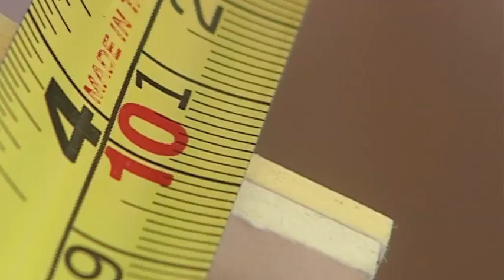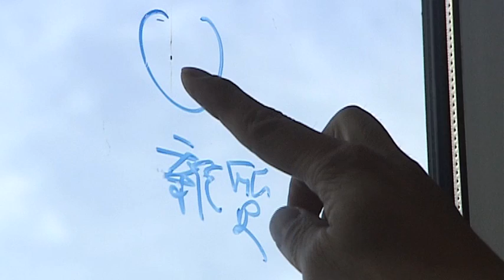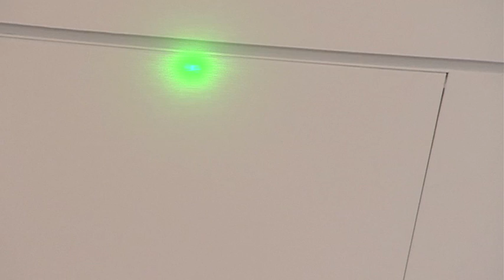樓市每日睇 新屋入伙：元朗 爾巒